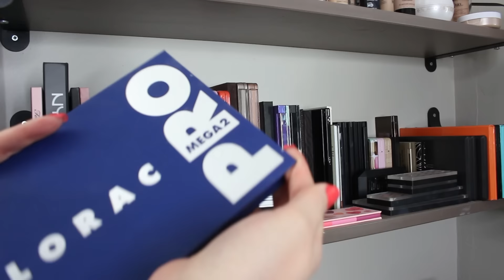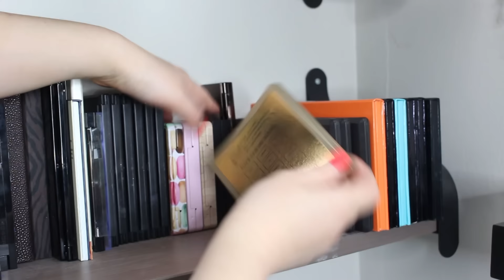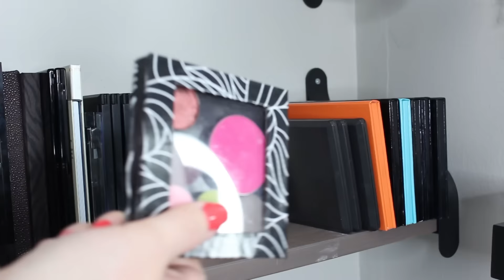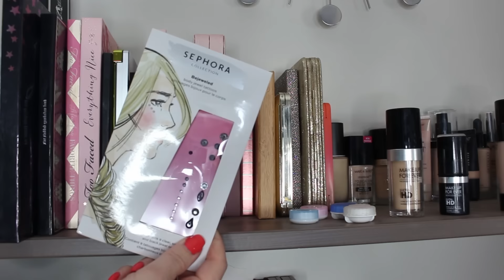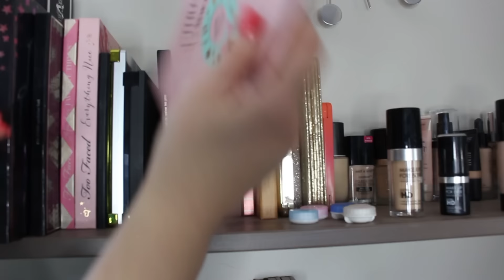2017 Makeup Collection & Storage | Makeup Your Mind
My makeup collection and storage as of 2017! The layout of this hasn't change much since last year, but if you're curious to see that video, you can see my 2016 collection

Mailing Address: Rachelle Young, 473 Church Street, Suite 105, Toronto, Ontario, M4Y 2C5 CANADA

ON ME:
Shirt: H&M
Nails: Nails Inc. - Kensington Passage*

EQUIPMENT:
- Camera: Canon Rebel T5i
- Lighting: Stellar Lighting 18inch Ring Light
- Microphone: Rode VideoMic Shotgun

SHOPPING ONLINE?
You *need* ebates. No ifs, ands or buts! Get cashback on all your online purchases, zero strings attached! (I use it for all of my online shopping!)

Items marked with an asterisk* were provided by PR for consideration.